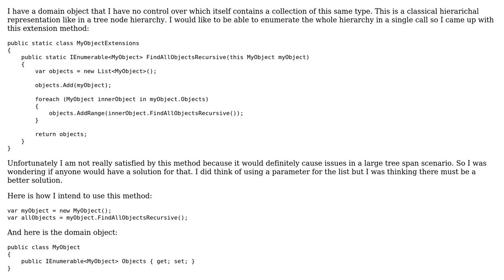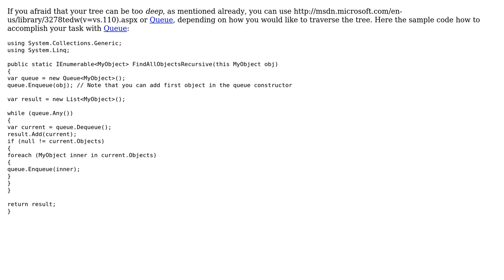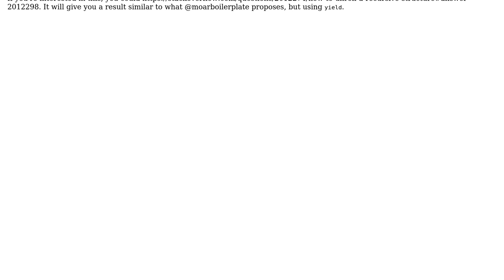Extension method to enumerate a hierarchical object (3 Solutions!!)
Extension method to enumerate a hierarchical object

With thanks & praise to God, and with thanks to the many people who have made this project possible! | Content (except music & images) licensed under CC BY-SA | Music | Images & others | With thanks to user Ucodia user stukselbax user moarboilerplate user ANeves and the Stack Exchange Network Trademarks are property of their respective owners. You are responsible for your own actions.